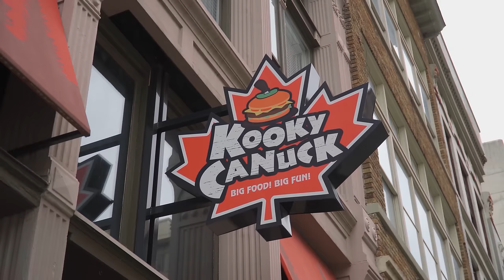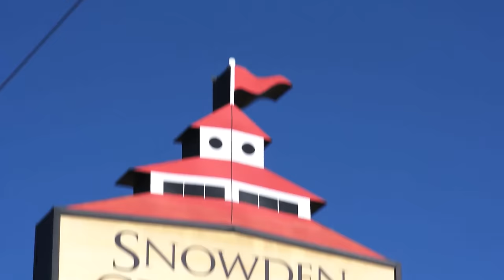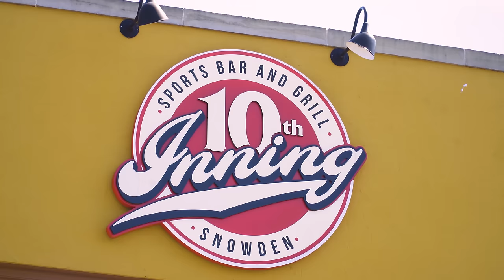Showstopper Quadruple Bacon Cheeseburger Challenge w/ Grilled Cheese Buns!!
A&Z #1001 - Randy Santel and "Magic" Mitch Dombrowski each versus 10th Inning Bar & Grill's Showstopper Quadruple Bacon Cheeseburger Challenge w/ Grilled Cheese Buns at 10th Inning Bar & Grill in the Snowden Grove area of Southaven, Mississippi. Our friends Naader @FreakEating Reda and Ramsey Hilton both left the Sunday morning after our team completed the 25lb Humonga Kookamonga Team Burger Challenge at Kooky Canuck in downtown Memphis, TN. @MagicMitch stayed an extra day so we traveled a little south down to Southaven, Mississippi so we could take on the Showstopper Quadruple Bacon Cheeseburger Challenge with 5 grilled cheese sandwich buns at 10th Inning Bar & Grill. We each had 30 minutes to feast on four 1/2lb juicy beef burger patties, each topped with 2 American cheese slices and 2 slices of bacon. The beef patties were stacked and layered between 5 American grilled cheese sandwiches that served as the buns. Each burger patty and each sandwich had 1 yellow American cheese slices and 1 white American cheese slice, equaling 18 slices of calcium-filled cheese total. We both ordered hand-dipped fried onion rings as our side item, and we were each trying to win our $30 burger meals free plus sweet t-shirts and spots on 10th Inning's Wall of Fame. BIG thanks to everyone with 10th Inning Bar & Grill for the wonderful food, drinks, and hospitality!! Special thanks also to the amazing people who came up that Sunday afternoon to watch and meet us!! I appreciate everyone in Southaven, MS and all around Mississippi who watches videos & supports our hard efforts!! Many more videos still upcoming featuring challenges in Tennessee and Louisville, KY!!

Can Randy Santel and Magic Mitch each conquer this Showstopper Cheeseburger Challenge??

10th Inning Bar & Grill's Showstopper Quad Cheeseburger Challenge in Southaven, MS ($30):

- 10th Inning Bar & Grill is located in the Snowden Grove area of Southaven, Mississippi.
- They have offered this Showstopper Quadruple Bacon Cheeseburger Challenge for many years.
- There are four juicy 1/2lb beef burger patties, each topped with 2 slices of bacon and cheese.
- There is a yellow American cheese slice and a white American cheese slice on each patty.
- The burgers are all stacked and layered between 5 giant grilled American cheese sandwiches.
- The burger comes with a basket of hand-cut fries, tater tots, or hand-dipped fried onion rings.
- Magic Mitch and I both chose onion rings and had 30 minutes to finish everything on our plates.
- Winners earn their $30 Showstopper meal free plus sweet t-shirts and spots on Wall of Fame.

This video was filmed on Sunday, May 30, 2021 (5/30/2021).

"Spare Me" by Mothers Madness
"In The Arms Of Anger" by Under Earth